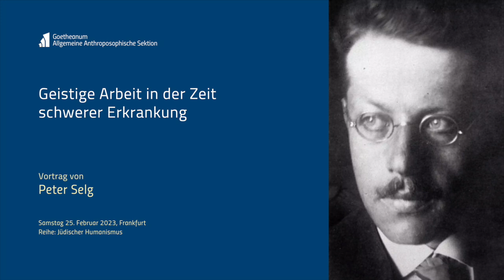Peter Selg: Franz Rosenzweig (1886-1929) Geistige Arbeit in der Zeit schwerer Erkrankung